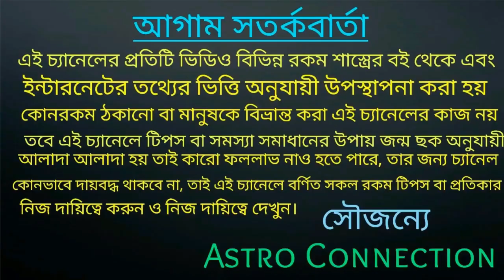ধনু রাশির নভেম্বর মাসে জীবন চমকাতে চলেছে!!!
তা বলা রয়েছে তার ভিডিওটি সম্পূর্ণ দেখুন।